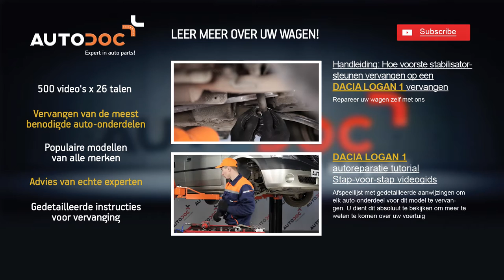Hoe een stabilisatorstang vooraan op een DACIA LOGAN 1 vervangen HANDLEIDING | AUTODOC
Hoe een stabilisatorstang vooraan / koppelstang vooraan op een DACIA LOGAN 1 vervangen HANDLEIDING | AUTODOC
Topmerken die stabilisatorstang: BOSCH, STARK, SACHS, SKF, VAN WEZEL, VALEO, LuK, MAPCO, A.B.S., ATE.

Op onze website vindt u een uitgebreid aanbod aan auto-onderdelen van uw voorkeur

AutoDoc App — download de app en koop auto-onderdelen waar en wanneer u ook wilt!

We hopen dat deze video behulpzaam was voor u. Klik op "I like this", schrijf u in op ons kanaal en volg de updates. Alle plezier is onderweg!

Meer dan 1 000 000 reserveonderdelen voor eender welke wagen momenteel beschikbaar voor aankoop op onze